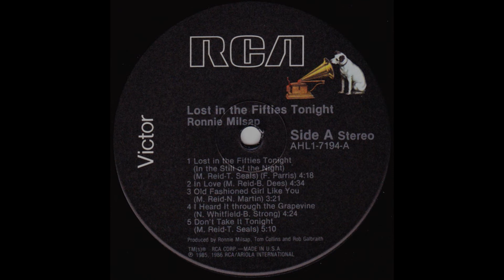Ronnie Milsap - Lost In The Fifities Tonight (In The Still Of The Night) (1985) LP Version HQ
"Lost in the Fifties Tonight (In The Still of the Night)", a single released by country music singer Ronnie Milsap. It is a medley of "Lost in the Fifties Tonight" written by Mike Reid and Troy Seals and a cover of The Five Satins' 1956 hit "In the Still of the Night".

Released in July 1985, the song was Milsap's 42nd single to be released. At the same time, it was also his 27th #1 hit on the Billboard Hot Country Singles and Tracks chart.

Like many of his other singles, the song also fared well as a crossover hit on the Billboard Adult Contemporary charts as it entered the top 10, peaking at #8. This is his last top-10 single to appear on this chart.